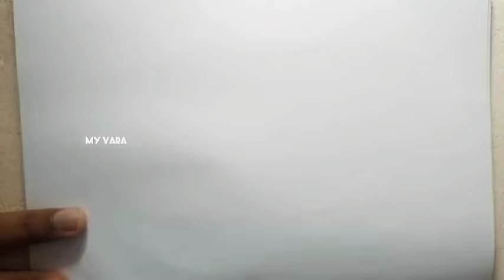How to draw cracked brick 🧱 wall || easy pencil drawing